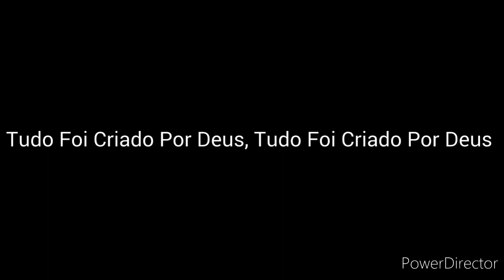Tudo, Tudo, Tudo... Boom!